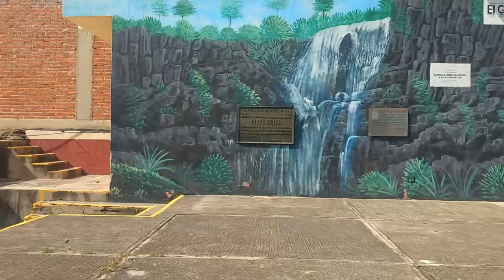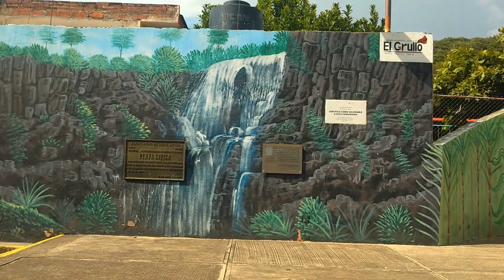Ayuquila jalisco "El salto, cascada de ayuquila"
En este video les quiero compartir una maravilla que se encuentra en el estado de Jalisco , una cascada que lleva por nombre "EL SALTO" que se encuentra en AYUQUILA cerca de EL GRULLO , aun que no tenia tanta agua como otras ocasiones es un gran espectáculo visitar y contemplar lo que la  madre  naturaleza nos ofrece , espero les guste este video , compartan y suscríbanse si les gusta el contenido